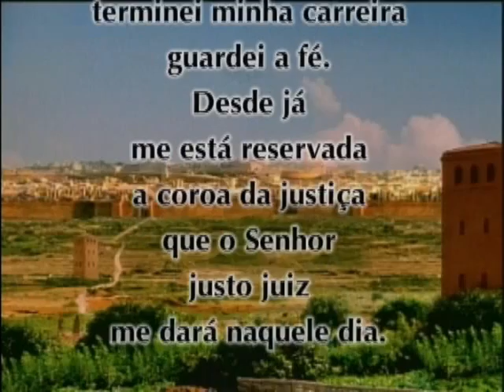São Paulo (Paulo de Tarso / Viver pra mim é Cristo)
Vídeo feito para a Noite dos Santos da Casa da Juventude Comunidade Católica.

Música: Paulo de Tarso e Viver pra mim é Cristo (Padre Fábio de Melo)